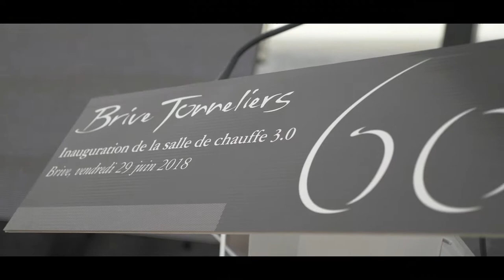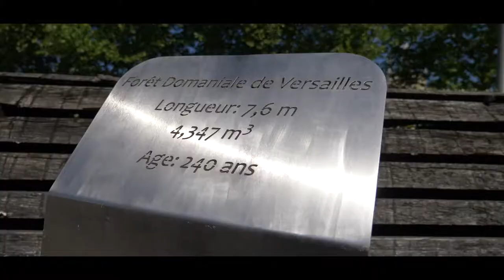Inauguration & 60e anniversaire de Brive Tonneliers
Inauguration de la nouvelle salle de chauffe, visite et discours de François Hollande, remise de diplômes… retour en images sur la célébration du 60e anniversaire de Brive Tonneliers.
Inauguration of the new heating room, François Hollande’s visit and speech, graduation... let’s give a look back at the celebration of Brive Tonneliers 60th anniversary.

Réalisation: Viince Movie's - Suscite l'émotion